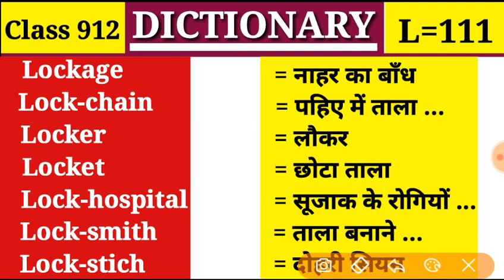Locker लौकर Dictionary |Class 912 |L Part 111| Vocabulary Locket ..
Lockage, Lock-chain, Locker, Locket, Lock-hospital, Lock-smith, Lock-stich,